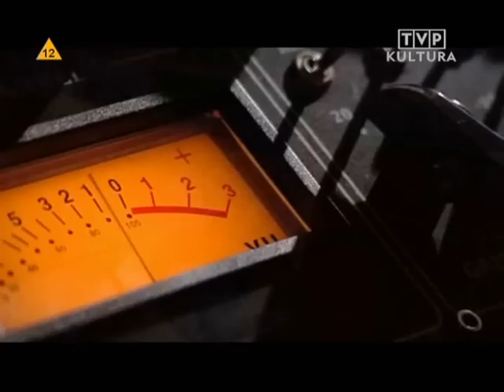" Paktofonika- hip-hopowa podróż do przeszłości " cz 1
Film zrealizowany przez TVP KULTURA, który przedstawia powstanie i losy najsłynniejszego hip hopowego zespołu, czyli Paktofoniki. Wspominają również Ś.P. Magika. Miłego oglądania.